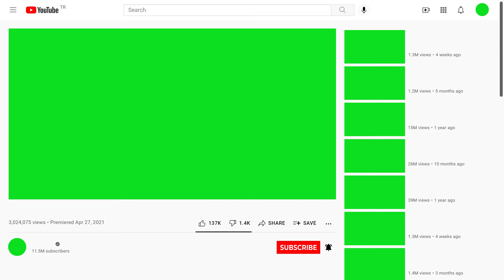YouTube video footage - short video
YouTube video effect
YouTube video
edit YouTube video
Adobe premiere & Adobe After effect
Recording
chromakey
footage
effect
sound effect
sfx
logo motion